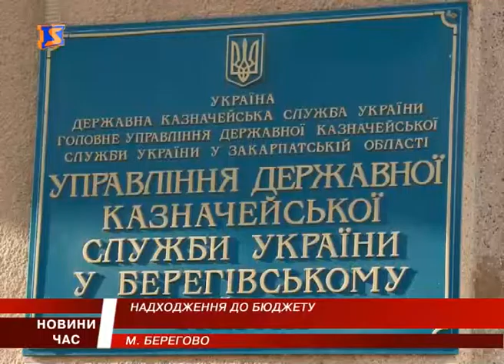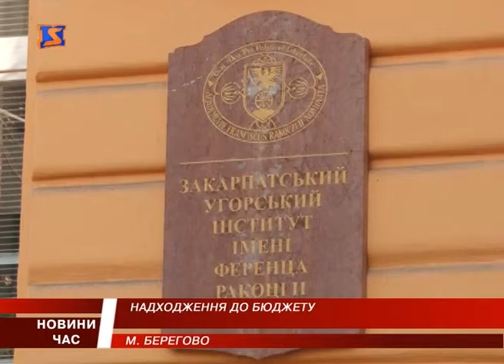У Берегові перевиконують бюджет